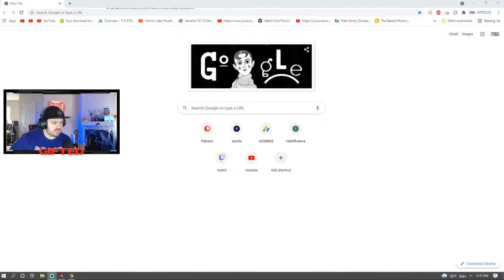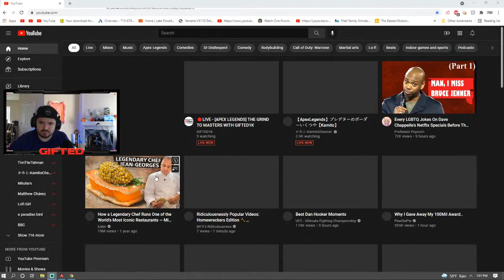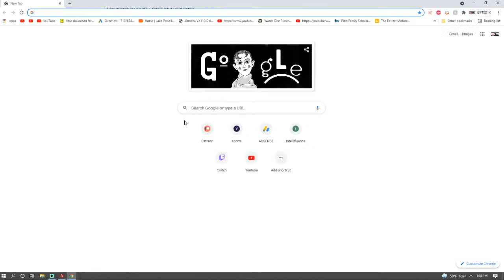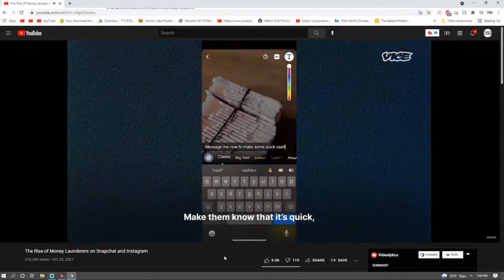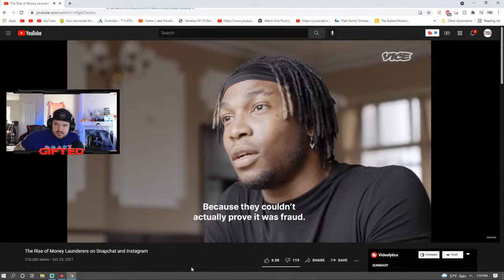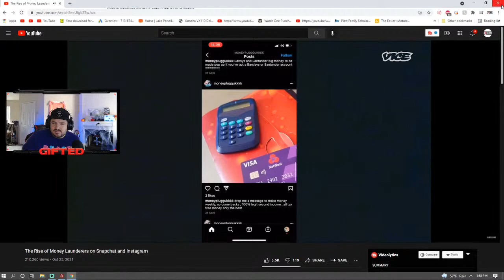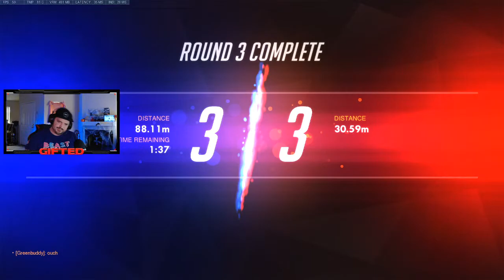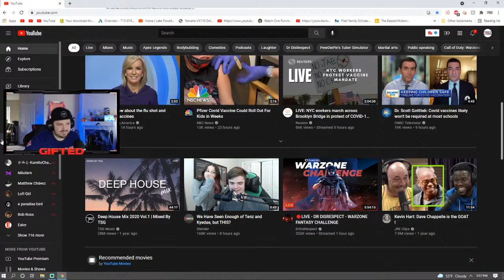🔴LIVE - [OVERWATCH] SOMBRA GAME PLAY!